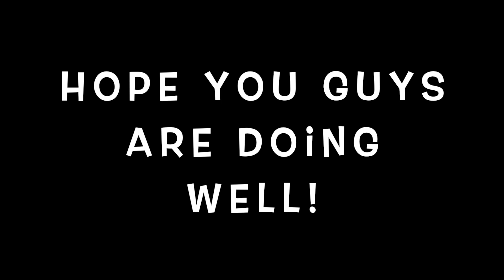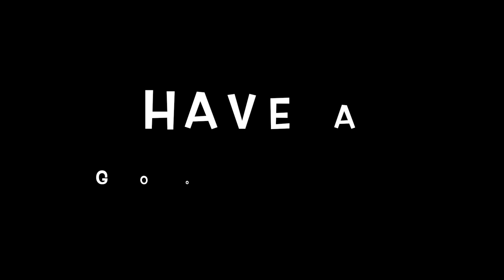15 Roblox E boy Outfits Ideas | Joyce n Claudia city